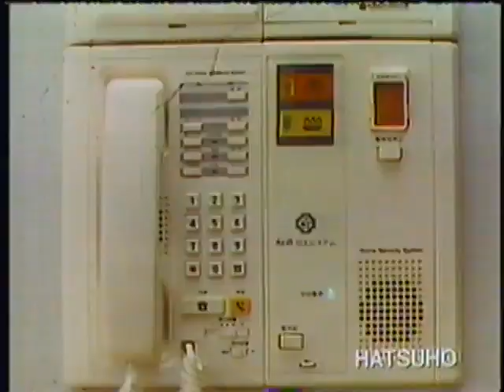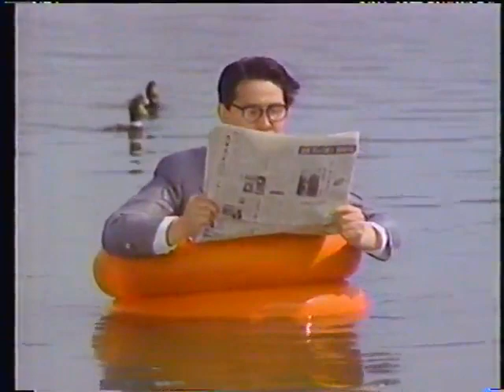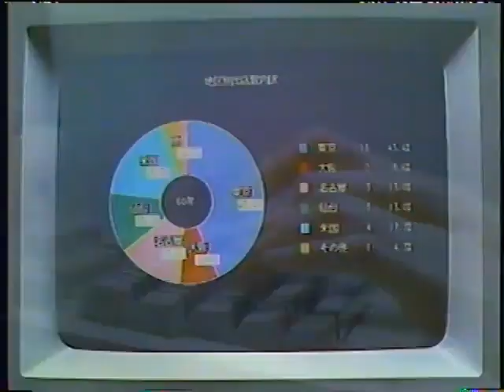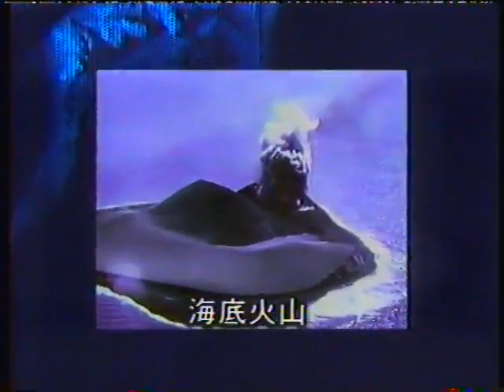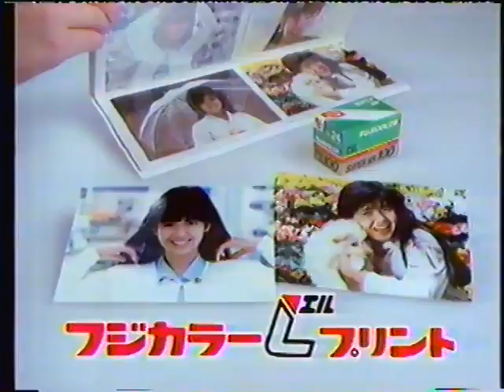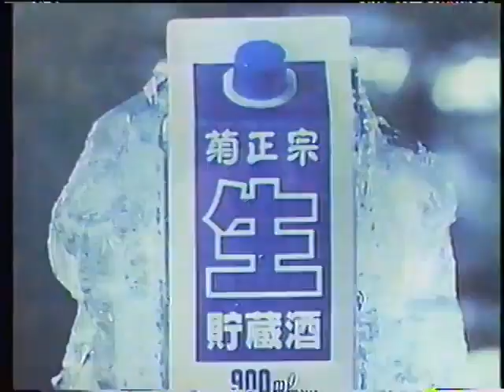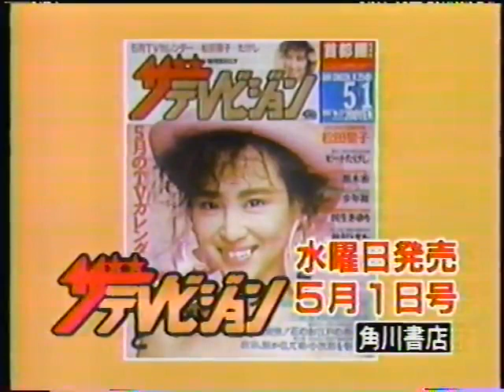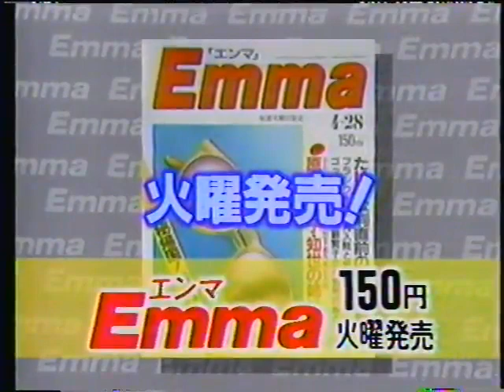(1980 日本) 1980年代日本CM集その36 80s Japanese commercials#36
スポンサーテロップ
セブンイレブン「あなたのそんなセブンイレブン」７Eleven
トヨシマグループ マンションの初穂 Hatsusho
オールドクラブハウス Club House
Nippon Shinpan 日本信販
日興證券 中期国債ファンド シブがき隊
カタログハウス 暮らしの道具カタログ
ライオン ホワイトアンドホワイト
関東ローカル ヨドバシカメラ
吉野家
大正堂 Zバーゲン #1
大正堂 Zバーゲン #2
NEC
来週のそこが知りたい
「そこが知りたい」終わりテロップ
ネットワーク JNN 「このあと11時から」クロスプログラム
日本航空 JALフライトキャディサービス
カネボウ サンセラミイ 西山由美 クラクション
レッドロブスター Glenn Miller Red Lobster
フジカラー Lプリント #1
フジカラー Lプリント #2
Coca Cola Light コカ・コーラライト
セブンイレブン ７Eleven
金鳥 コックローチ キンチョール
映画 プラトーン Platoon
菊正生 お酒
フロムA
サロンパスハイ
雑誌 ザ・テレビジョン 角川書店
番宣 水曜ドラマスペシャル それゆけ孔雀警視
Remy Martin VSOP お酒
雑誌 Emma エンマ 文藝春秋
Pentax SFX ペンタックス
時報
ネットワークJNN オープニングとスポンサーテロップ